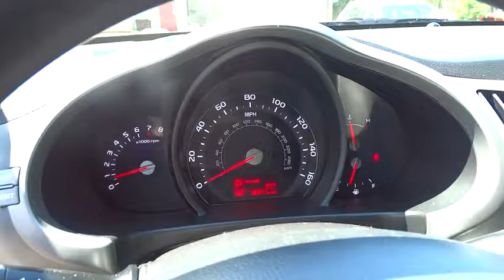2015 Kia Sportage Portland, Beaverton, Hillsboro, Vancouver, Gresham OR 2076634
2015 Kia Sportage

Broadway Kia
307 NE Broadway St

~~ 2015 Kia Sportage LX ~~ CARFAX: 1-Owner, Buy Back Guarantee, Clean Title ~~ LOADED with: CPO  4-Cyl, GDI, 2.4 Liter, Auto, 6-Spd Sportmatic, FWD, Downhill Assist Control, Hill Start Assist Control, Traction Control, Electronic Stability Control, ABS (4-Wheel), Keyless Entry, Air Conditioning, Power Windows, Power Door Locks, Cruise Control, Power Steering, Tilt & Telescoping Wheel, AM/FM Stereo, MP3 (Single Disc), SiriusXM Satellite, Bluetooth Wireless, Dual Air Bags, Side Air Bags, F&R Head Curtain Air Bags, Privacy Glass, Alloy Wheels, Wide Tires  ~~ THE ALL NEW NUMBER 1 KIA DEALERSHIP!